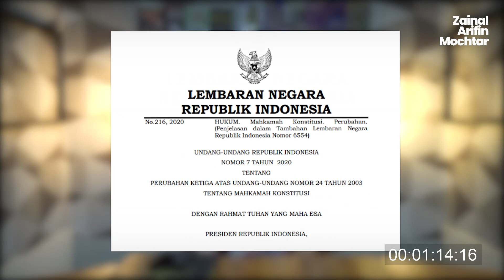MAHKAMAH KONSTITUSI TERIMA GRATIFIKASI KONSTITUSIONAL | NALARMU BERBINCANG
Pengujian Undang-Undang Nomor 7 Tahun 2020 akan menjawab apakah Mahkamah Konstitusi masih memiliki sikap negarawan, ataukah terjebak pada konflik kepentingan. Biasakan simak video sampai selesai ya. Panjang umur perjuangan!